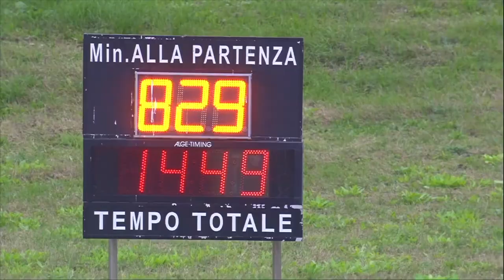Vinovo Gran premio costa azzurra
Presentato mercoledì 3 nella sala panoramica al 15° piano della sede della Città metropolitana, in corso Inghilterra 7. La presentazione del “Costa Azzurra” nella sede dell’Ente di area vasta, che patrocina l’evento, sta diventando ormai una tradizione.